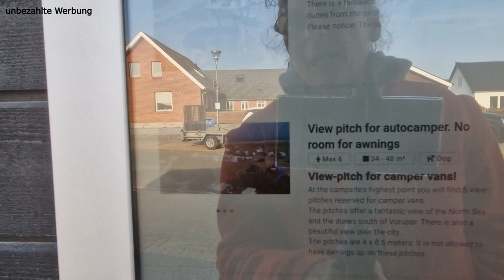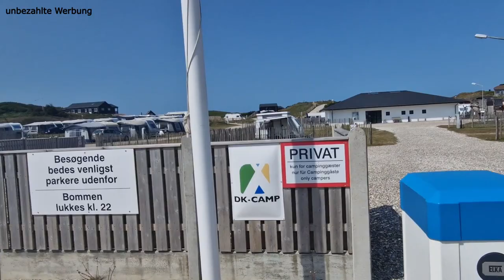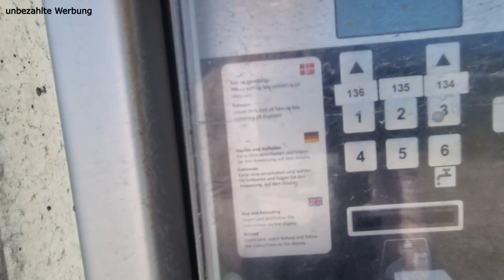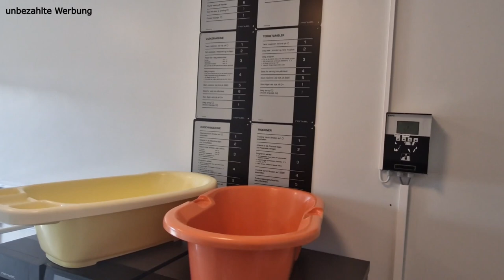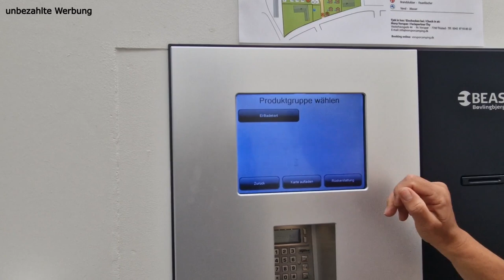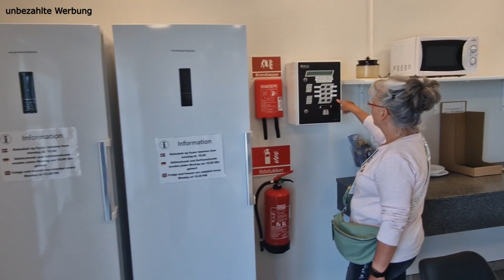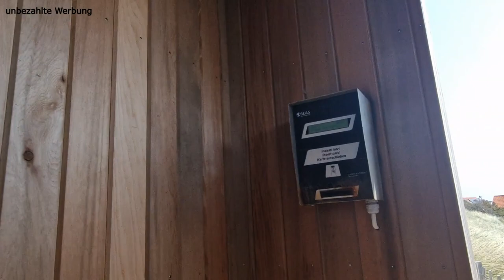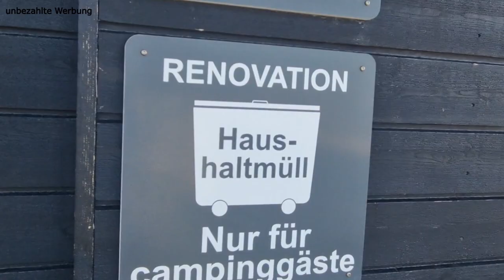Campingplatz „Vorupør Camping“ in Nørre Vorupør – Selbstversorger-Campinplatz Dänemarks Westküste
Bei frischen 12 Grad Anfang Juni und Windstärke 8, beschlossen wir, mit dem Wohnmobil ein paar Tage sesshaft zu werden und haben ein gemütliches Plätzchen in den Dünen auf Vorupør Camping, Vesterhavsgade 93, 7700 Thisted, gefunden. Ein recht schlichter Platz, auf dem alles vorhanden und sehr sauber ist. Es gibt Plätze mit Blick auf das Meer, aber auch Plätze an denen man geborgenen vor dem Wind stehen kann. Absolut unkomplizierter Platz, auf dem wir uns sehr wohl gefühlt haben. Wer noch gerne mehr von Vorupør und der Gegend rund um den Stellplatz erfahren möchte, kann auch gerne das dazugehörige Video „Dänemarks Westküste Teil 5“ anschauen. Wer dann noch immer nicht genug von Jütlands Westen hat, dem empfehlen wir auch die anderen Teile unserer Dänemarkreise.

Vorupør Camping
Vesterhavsgade 93, 7700 Thisted, Dänemark

Musik
AgusAlvarez & Luke Bergs - With You